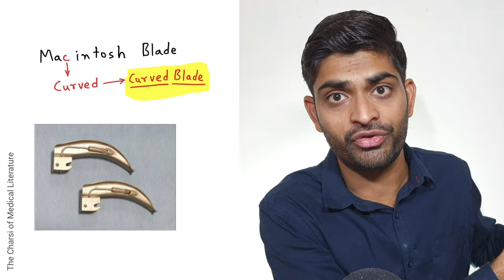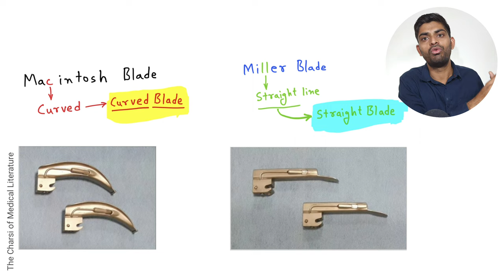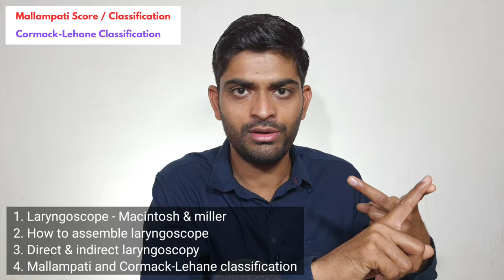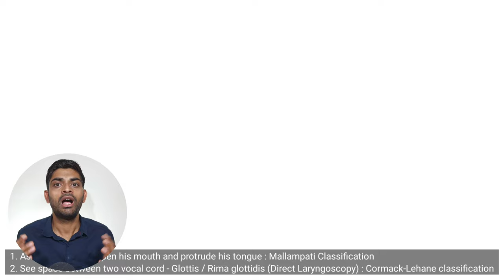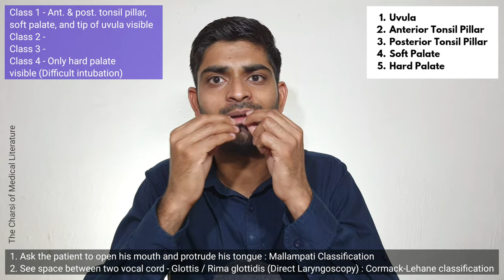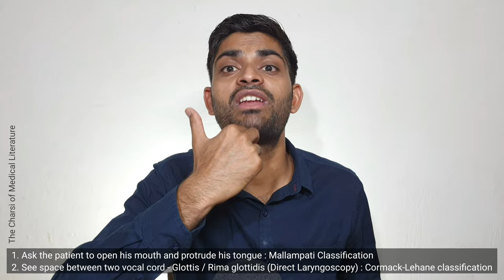Laryngoscopy | Mallampati and Cormack-Lehane Classification | Anesthesia